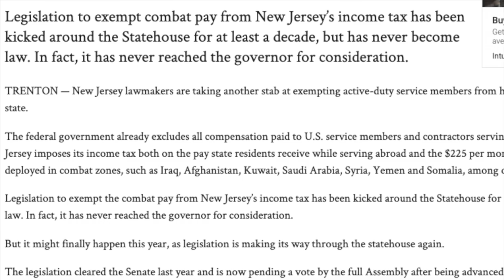Put an end to Military Combat Zone tax in New Jersey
New Jersey is still the only state in the nation that taxes combat zone pay. Our men and women overseas lose about $400 a year paying this hero tax. We will be nothing short of an embarrassment until we repeal this tax.